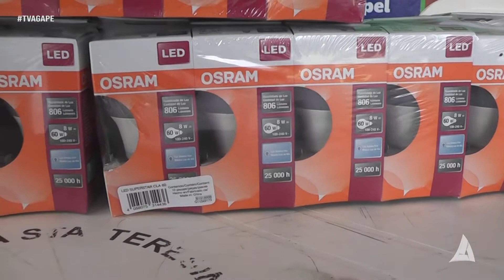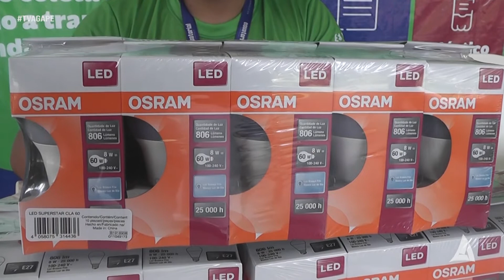EQUATORIAL ENERGIA EM PARCERIA COM A SECRETARIA DE MEIO AMBIENTE REALIZA PROJETO +ENERGIA